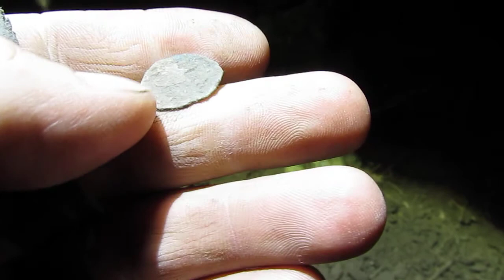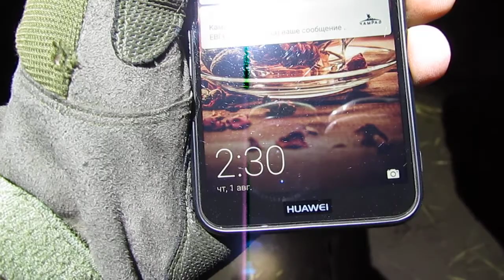КОП МОНЕТ | ПОИСК МОНЕТ | ПОИСК КЛАДА 2019.07.31 "ЗОЛОТАЯ ОРДА" Красное.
КОП МОНЕТ 2019. ПОИСК МОНЕТ 2019. ПОИСК КЛАДА 2019.